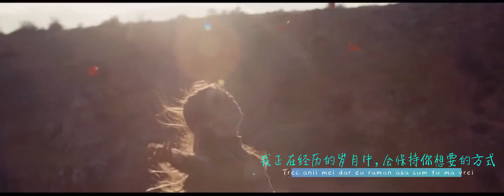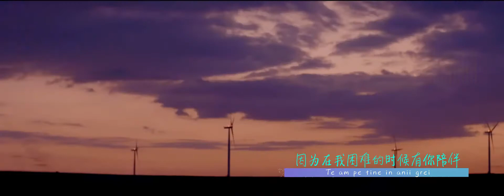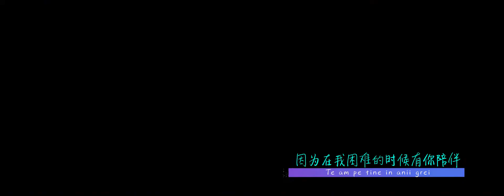罗马尼亚语歌曲：我的岁月 Anii Mei 演唱 Mira (Bulgaria)